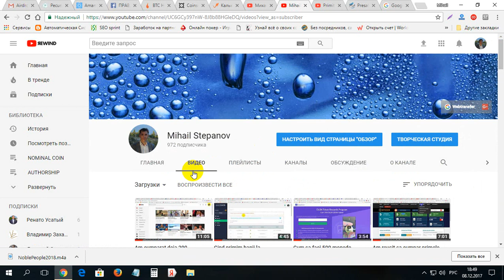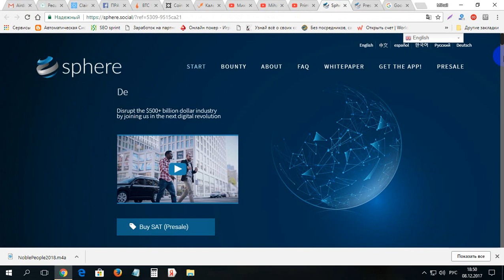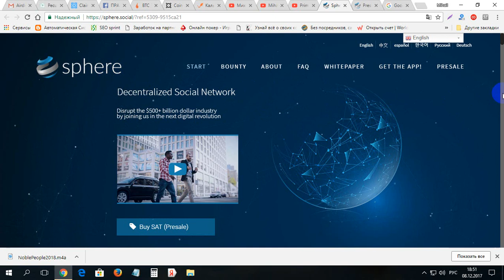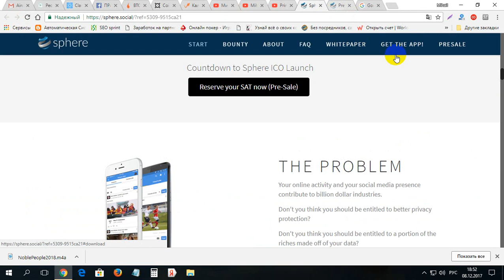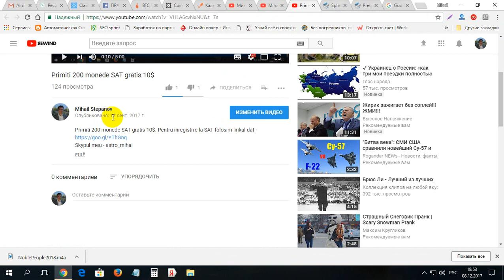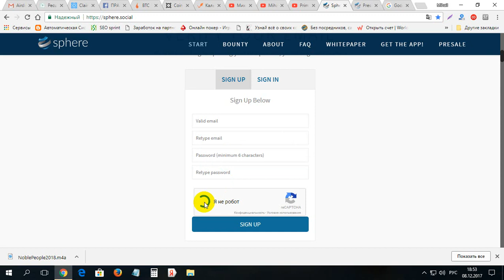Cum de primit 100 monede SPHERE gratis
Cum de primit 100 monede SPHERE gratis. Pentru inregistrre la SPHERE folosim linkul dat